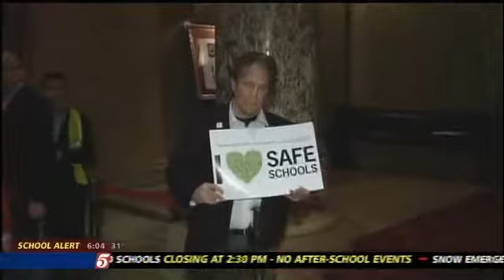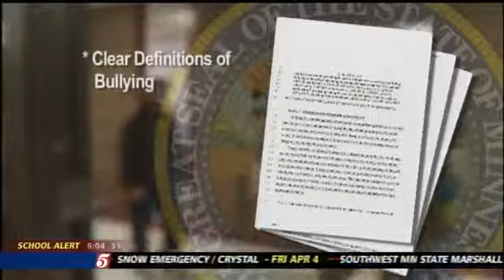'Anti-Bullying' Bill Passes in State Senate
A controversial anti-bullying bill passed in the Senate on Thursday evening. The vote was 36-31. The goal of the Safe and Supportive Schools Act is to protect all children from bullying and to make schools safer.